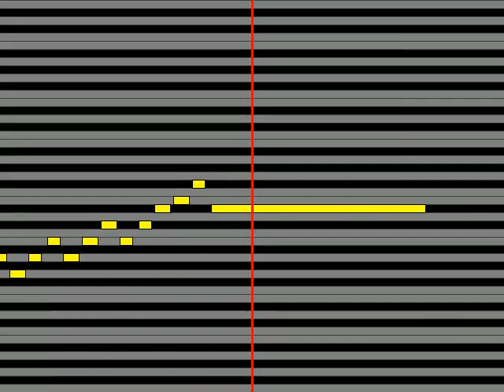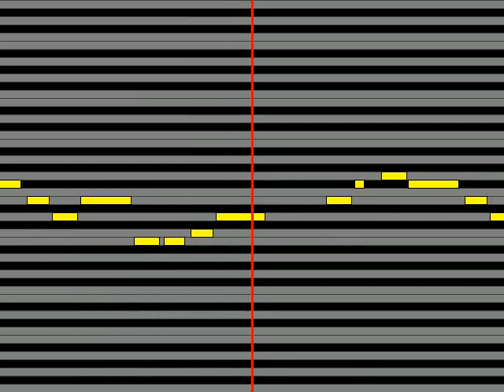【ガイドメロディ】 shionCV 内田雄馬 & ReonCV 鈴木達央 ジェラシス